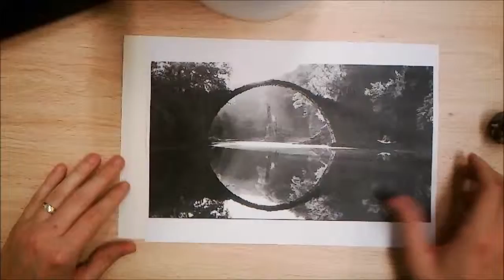Jim Butler: Creating an Inspired Landscape